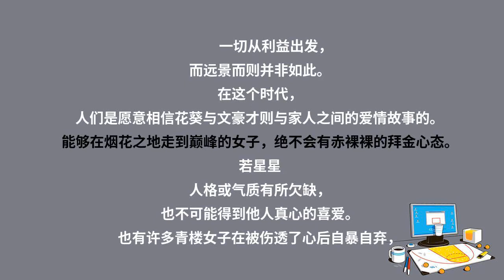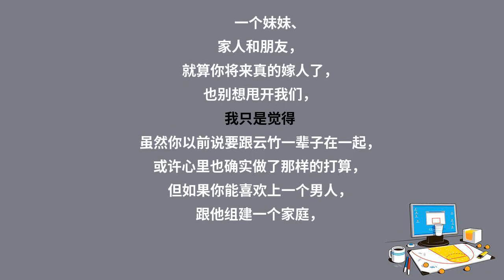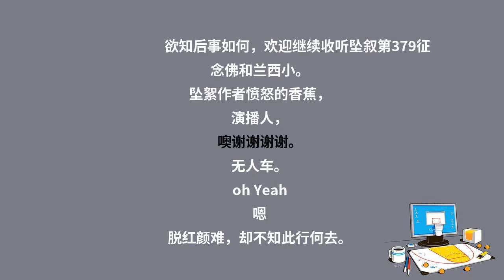赘婿第425章：未央（三）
主播：（雅居）后期：（骨头/未知）文本修订/后期赞助（王子之骑）